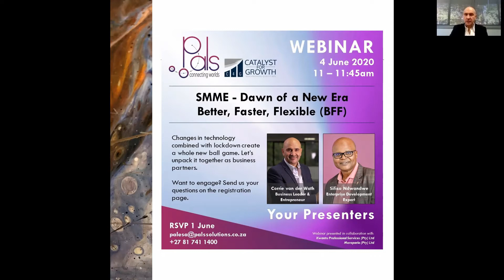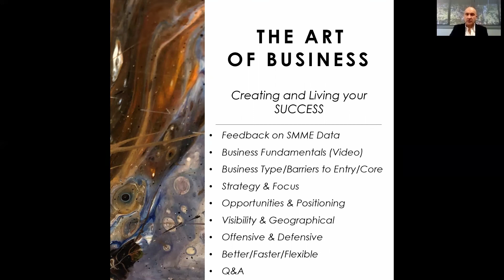Webinar Trailer for South African SMME's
In South Africa the term is “SMME” for small, medium and micro-enterprises, and elsewhere in Africa.

SMME's are at the precipice of a dawn of a new era.
Join our Catalyst 4 Change Initiative with
Corrie van der Wath - Business Leader and Entrepreneur as well as
Sifiso Ndwandwe - Enterprise Development Expert for a
"Discussion on the challenges that entrepreneurs face and how to redefine your income stream in disruptive teams."

The Webinar hosted on the 4th of May 2020 will be addressing?
We would like to invite you to unpack it together as we expand our business partners through this difficult time.